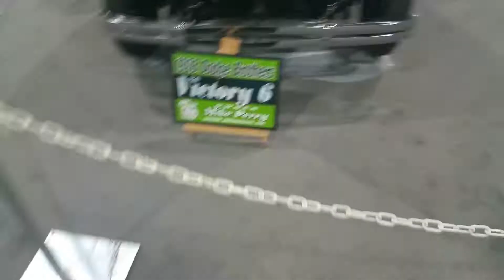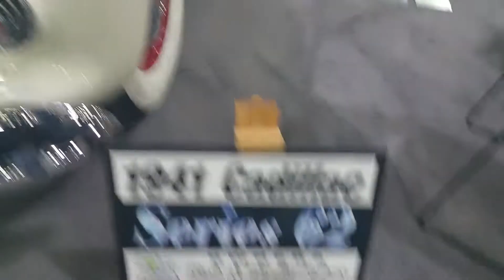35th annual 2017 Atlanta International Auto Show Live Coverage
Here is coverage of the 35th annual 2017 Atlanta International Auto Show